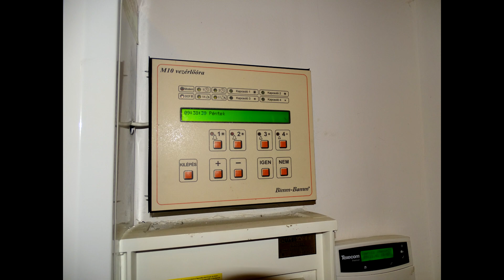Szombathely (H) - Szent Márton Domonkos plébániatemplom harangjai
A szombathelyi Domonkos templom tornyában 3 harang lakik.

Nagyharang
Súlya: 1218 kg
Alaphangja: Disz/Esz1
Alsó átmérő: 132,1 cm
Öntötte: Szlezák László 1929-ben Budapesten

Középharang
Súlya: 696,5 kg
Alaphangja: Fisz/Gesz1
Alsó átmérő: 108,9 cm

Kisharang
Súlya: 340 kg
Alaphangja: B1
Alsó átmérő: 79 cm

A harangok idomacél harangszéken, eredeti állapotú Szlezák féle kiemelt jármon függenek.
Villamosításukat a Bimm Bamm csoport végezte fékezős húzómágnesekkel, ennek ellenére nyelvkötéssel szólalnak meg.

Köszönet a szervezésért Henzsel Áron barátomnak, az engedélyért Schauermann János Plébános Úrnak és a feljutásért a sekrestyés Úrnak.